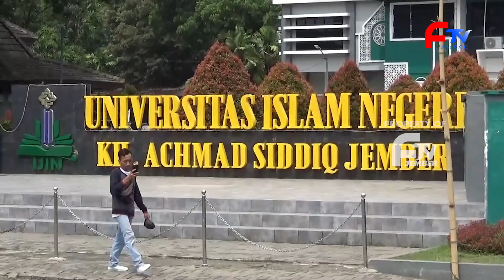KEMENAG RI DORONG SINERGI PTKIN DAN MADRASAH